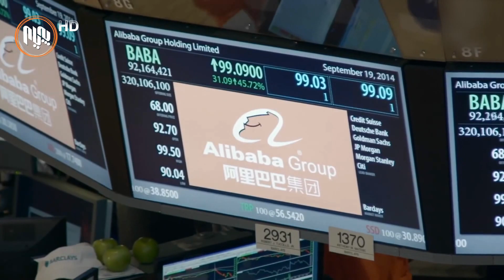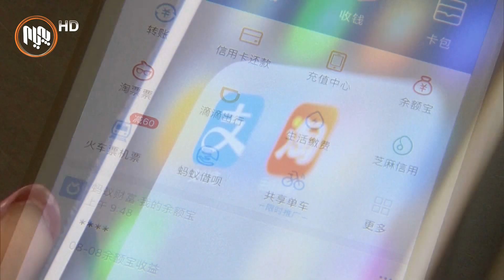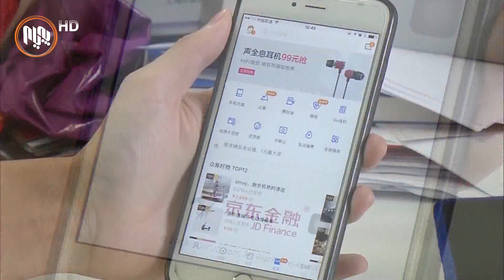جاكما... پیاوه‌ ملیاردلێره‌كه‌ی چین بۆ دیارنه‌ماوه‌؟